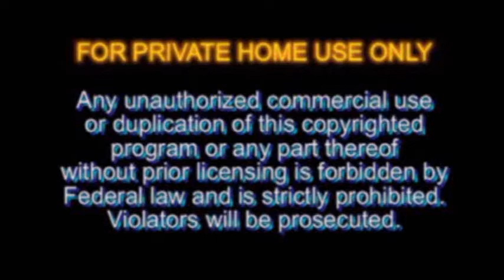1,000 Punch Club - Edgar (4:50) - Body by Fitz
Fitz Houston puts Edgar through the 1,000 Punch Workout.  Edgar's time was 1,000 punches in 4:50 / with double blocks (5:58).  For questions or info on more exercises, email Ftiz @ fitzhouston.com.
*** Check out our various product links to help with your focus and get the weight off.
(Paid Link) --- Keto Diet After Age 50 - introducing a new approach to the Ketogenitic diet for men and women over 50 years of age.
(Paid Link ) - The Genie Script - a powerful meditation system to help not only your fitness goals, but it will help you with focus in ALL areas of your life.